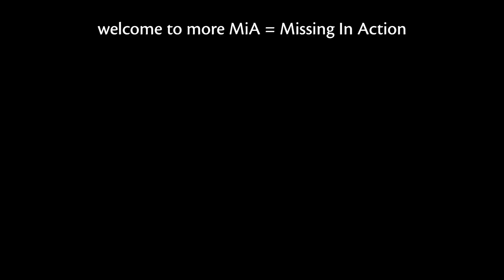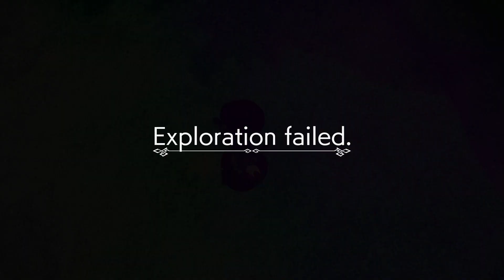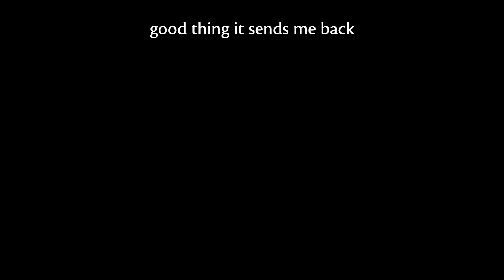Made in Abyss is Messed Up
Deep in Abyss gameplay part 8 - Made in Abyss: Binary Star Falling into Darkness
I'm taking a shot at this game after the traumatic story mode. In the end, I ended up liking it a bit.

Points of Interests: 00:00
Search for Tiare: 00:01
Medicine for Mr. Detchuanga: 05:08
Blue Whistle Trial: 09:54
Finally Out of the Bottom Tier: 14:51